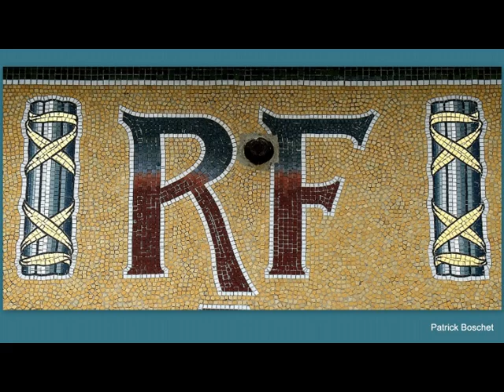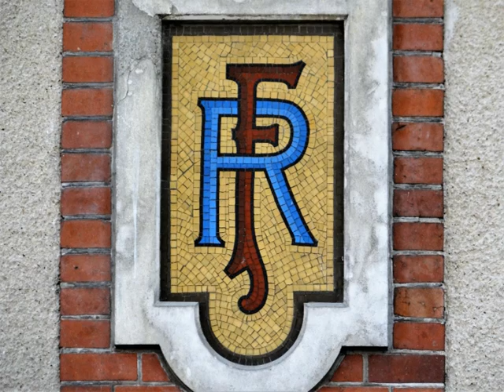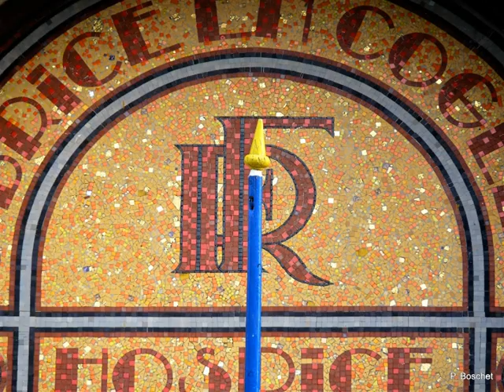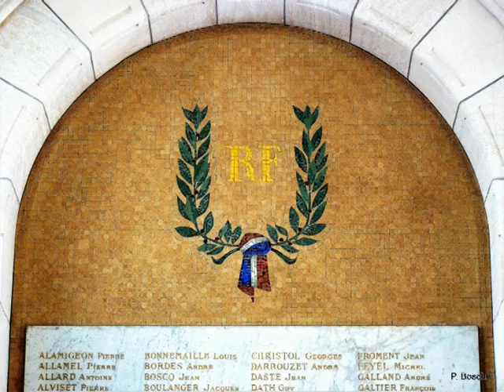RF ou deux lettres aux frontons